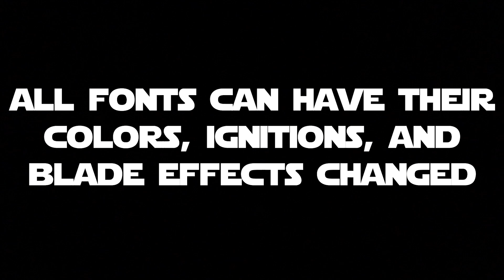SaberTheory's Tuhqa Xenopixel V3 Saber Fonts Showcase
Here are all the fonts that came on my Tuhqa Xenopixel V3 Saber!